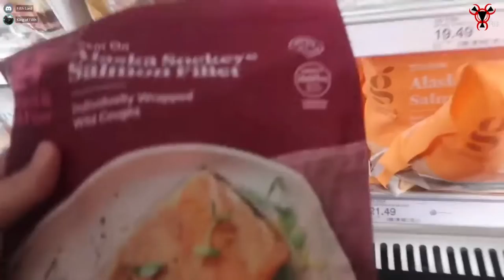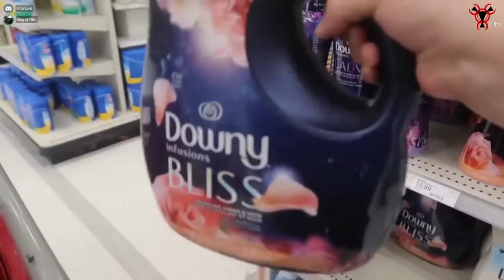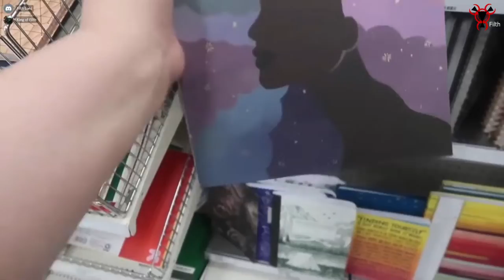Rushing to get that chair - ALR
Amberlynn rushing at a slug's pace.